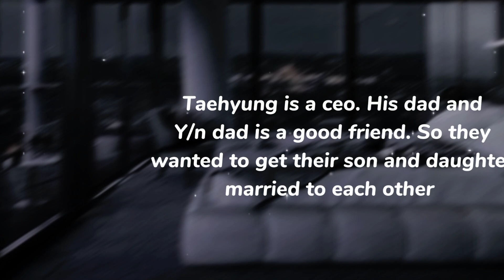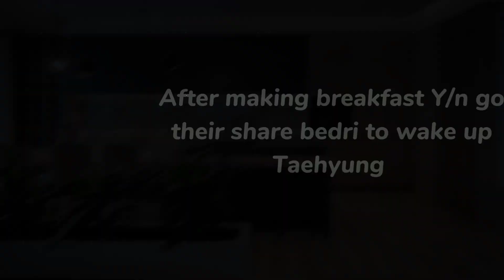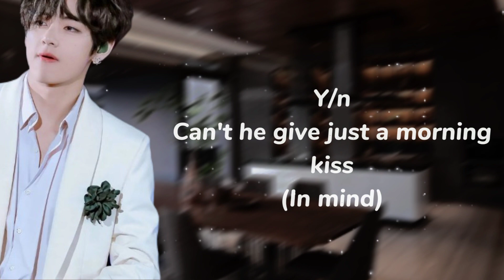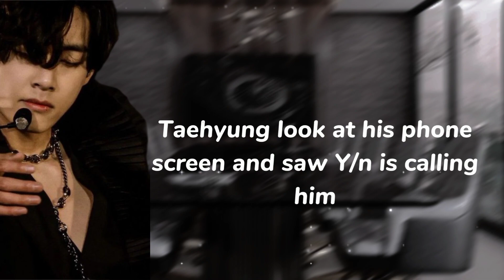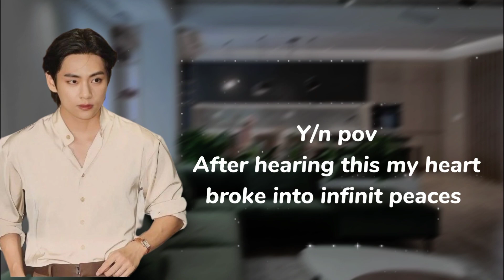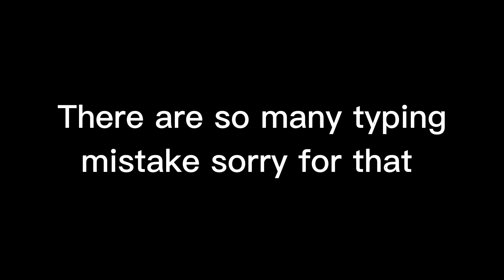When your cold husband called you useless [Taehyung ff]